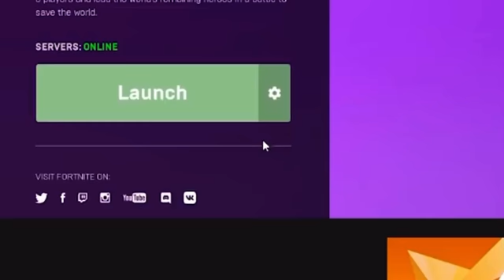Did Lachlan quit Fortnite?